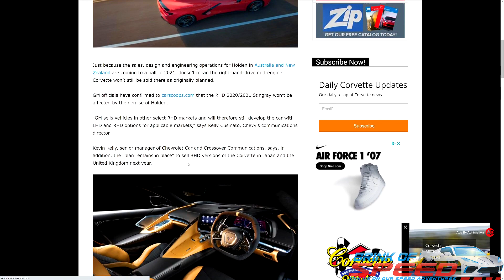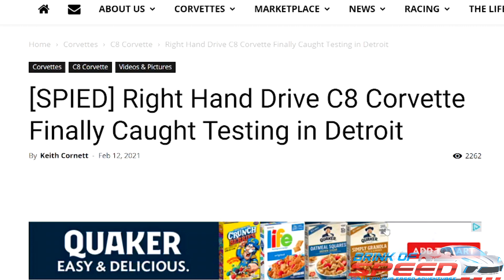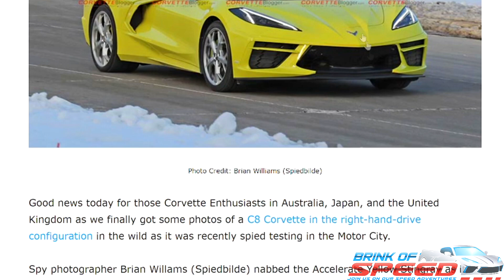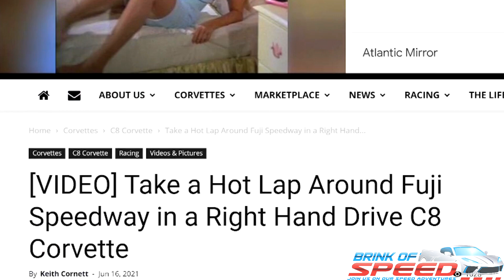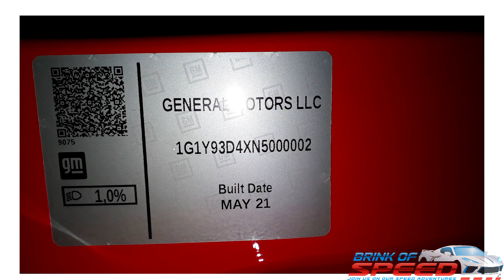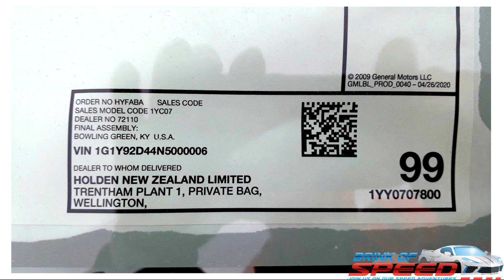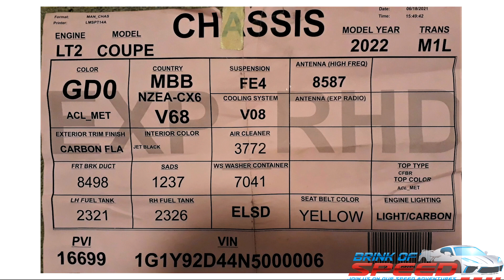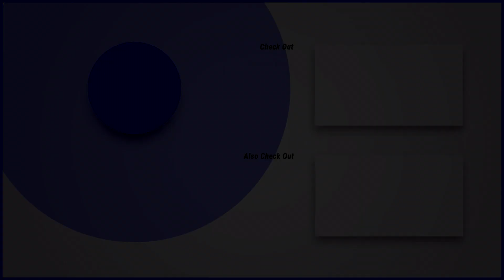1st Look! Right-Hand Drive C8 Corvettes Finally ARRIVE in New Zealand!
1st Look! Right-Hand Drive C8 Corvettes Finally ARRIVE in New Zealand!

Today, I'm excited to show you guys the FIRST Footage of right-hand drive C8 Corvettes in New Zealand! A long-time follower named David sent this information and pictures to me. He lives in Aukland, New Zealand, and works at the shipyard. Give him a huge thumbs up for supplying me with this early intel!